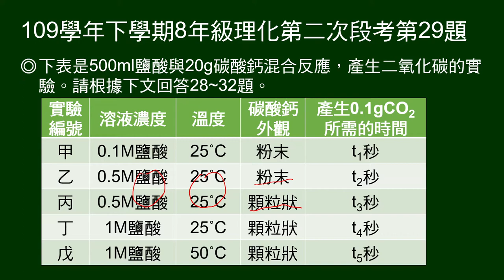109學年下8年級理化二段第29題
28～32題題組：
給500ml鹽酸與20g碳酸鈣混合反應，產生二氧化碳的實驗表格。

第29題問：請問t2與t3大小關係應為？